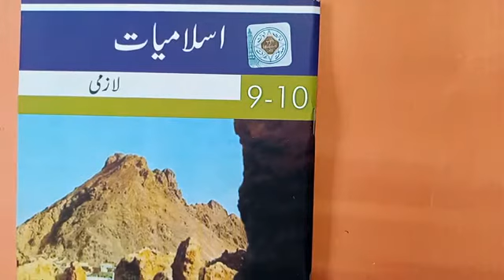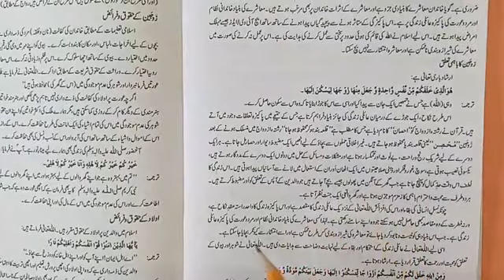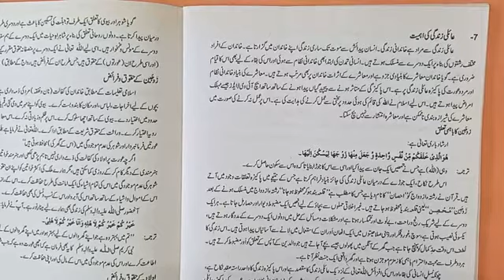X ISLAMIAT LESSON # 21 TOPIC: عائلی زندگی کی اہمیت